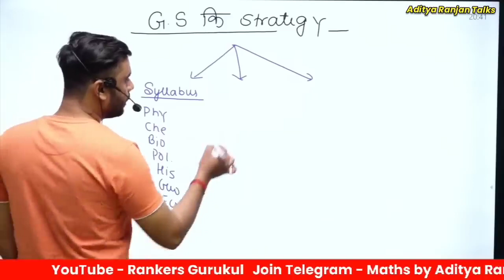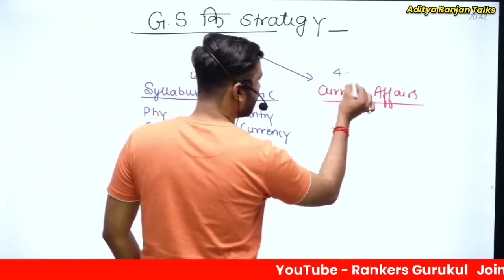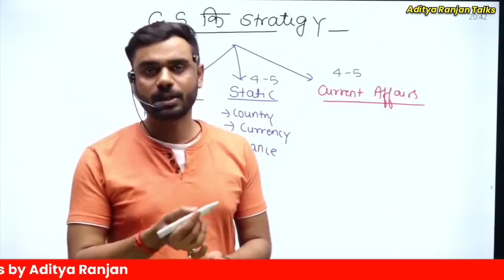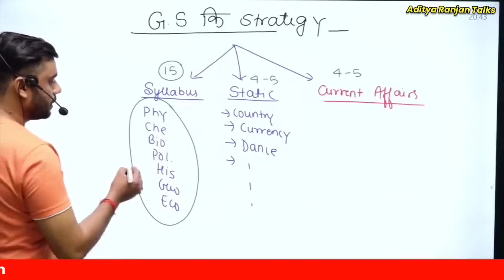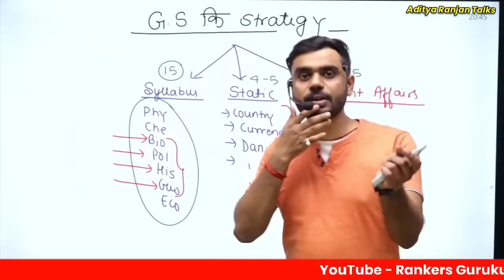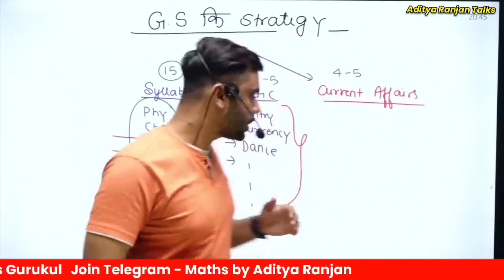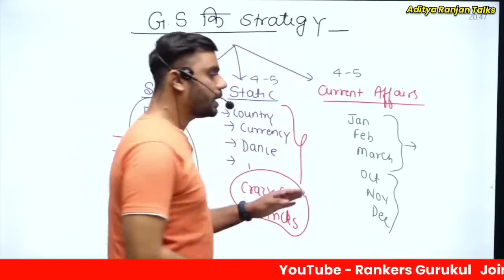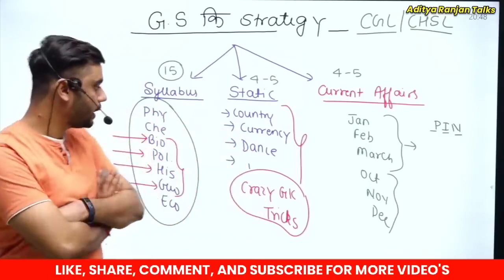GK & GS Sategy 2023-24 भटकों मत बस इतना करो | Aditya ranjan sir | SSC MTS GK Sategy 2023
aditya ranjan sir maths, ssc mts strategy 2023, ssc mts, gk and gs, ssc mts strategy by aditya ranjan sir
 ssc cgl gs strategy, gs strategy for ssc cgl
gs strategy by aditya ranjan sir
gs ki taiyari kaise kare
aditya ranjan sir
rankers gurukul
aditya ranjan strategy
mts strategy 2023
 ssc mts syllabus 2023
 ssc cgl
maths by aditya ranjan sir
 ssc gd
 ssc mts gk gs important question 2022
 ssc
2023
sir
gk question